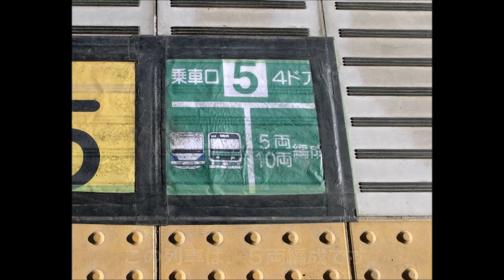[❶番から❺番のところで‥] いわき駅２番線 普通水戸行き・接近放送 5両【東海道型放送】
○「❶番から❺番のところで」というレアパーツが流れていました。

久ノ浜17:38発→684M→いわき17:53着→55発の いわき駅２番線の接近放送です。

現時点では、２番線にいわき以北からの５両は、この列車のみです。

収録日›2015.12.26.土